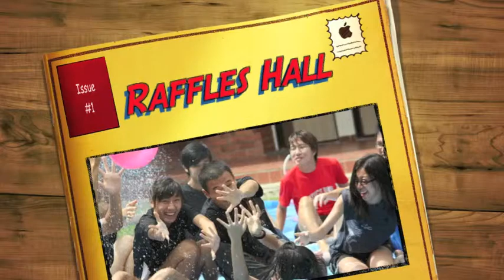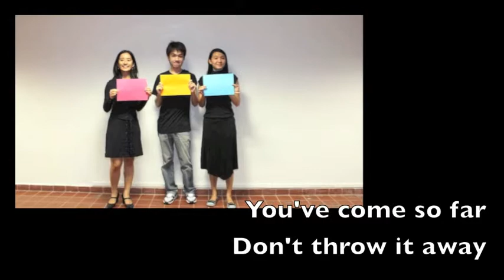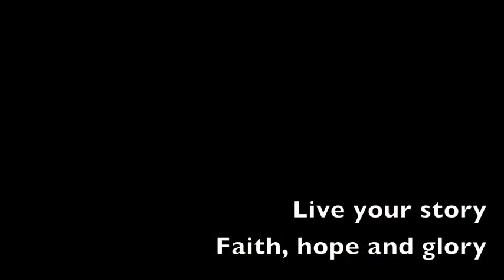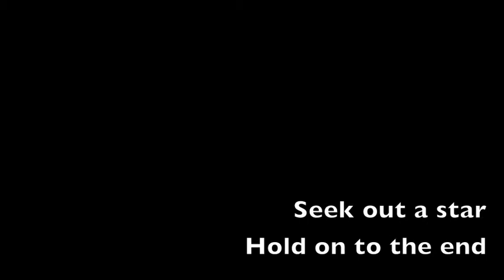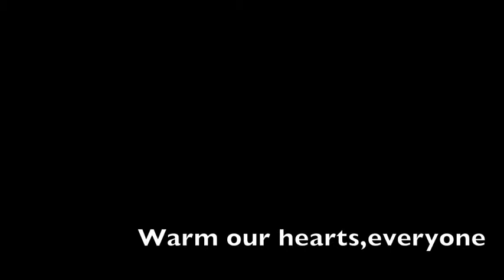RHevelation 1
Memories of Seniors